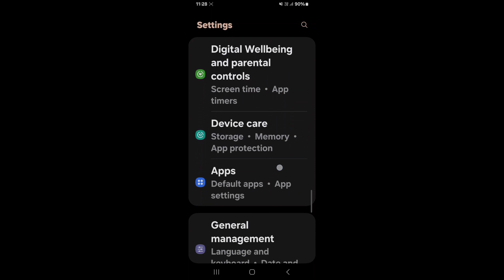How to factory reset Samsung Galaxy A35 5G || Samsung Galaxy A35 5G ko factory reset kaise kare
Hello dosto, aaj maine is video me bataya hai ki Samsung Galaxy A35 5G ko factory reset kaise kare, dosto Samsung Galaxy A35 5G ko factory reset karna bahut hi aasan hai. Agar aap bhi janna chahte hain ki Samsung Galaxy A35 5G ko factory reset kaise kare to is video ko pura dekhiyega, thanks friends.

Hello friends, in this video, I've explained how to perform a factory reset on Samsung Galaxy A35 5G. Resetting Samsung Galaxy A35 5G to factory settings is very easy. If you want to know how to factory reset Samsung Galaxy A35 5G, be sure to watch this entire video. Thanks, friends.